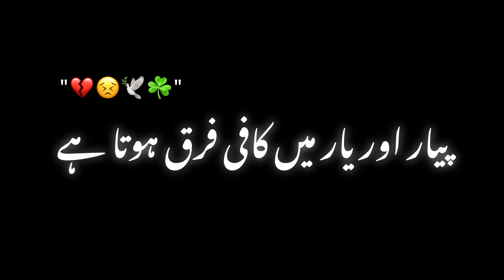peyar or yarr💔 - black screen status - urdu shayari black screen status - sad poetry status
peyar or yar💔 - black screen status - urdu shayari black screen status - sad poetry status

blank screen
urdu poetry black Screenshots
urdu poetry
urdu poetry black screen whatsapp status
sad poetry